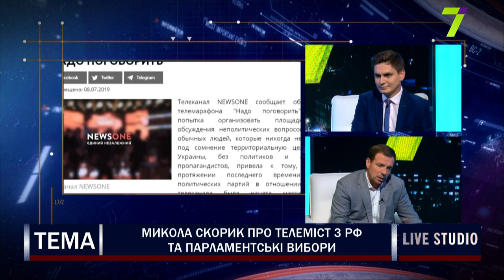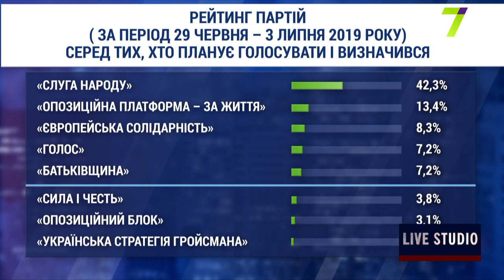Микола Скорик про телеміст з РФ та парламентські вибори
Микола Скорик, народний депутат України
Євген Салтан, ведучий